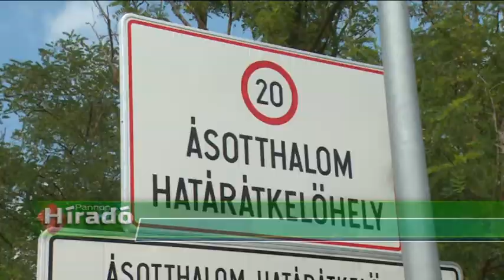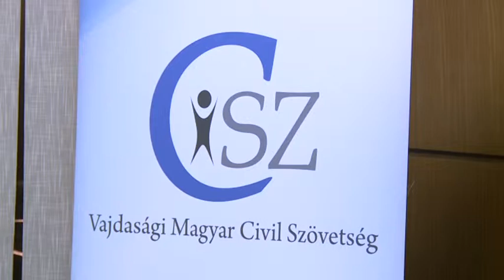2015 01 27 Vannak pénzforrások – pályázzanak a civilek!